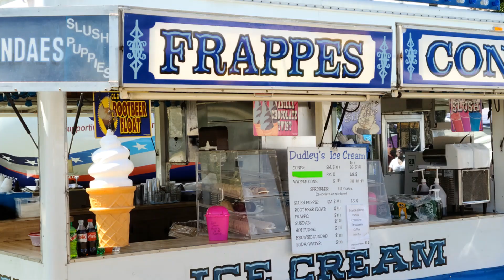Old Home Days 21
Hudson NH Old Home Days 2021. Hope all my friends and neighbors enjoyed it! Our yearly event was packed with happy people.